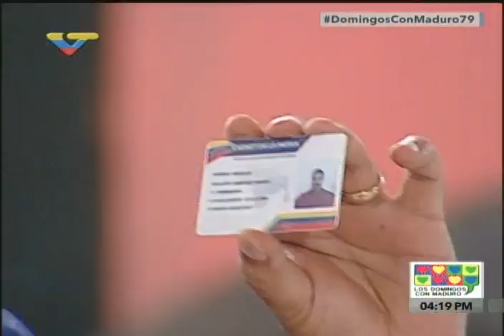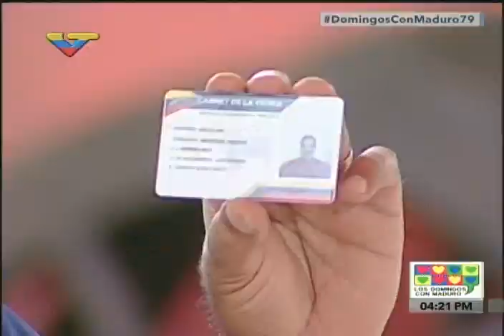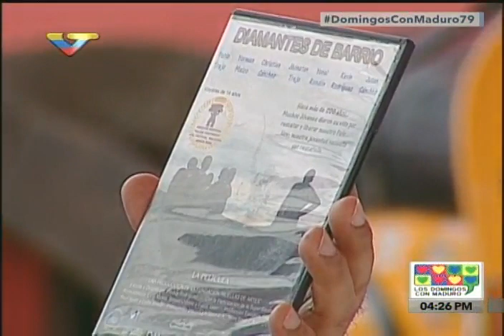Maripili Hernández y Rodolfo Sanz sobre bases de misiones en Domingos con Maduro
5 de febrero de 2017 desde la Villa del Cine en Guarenas